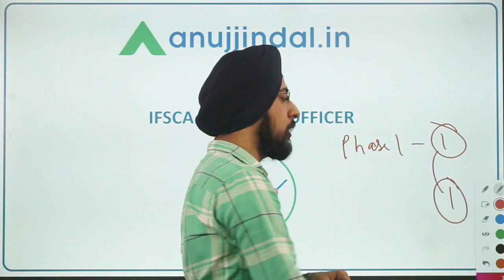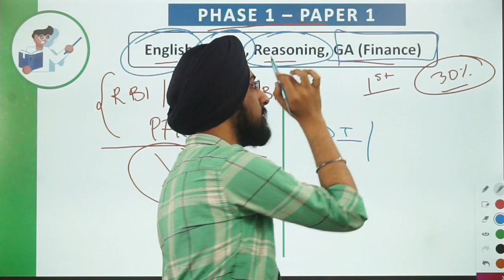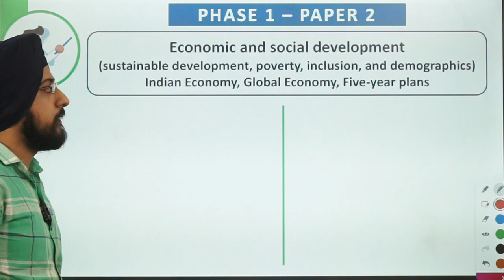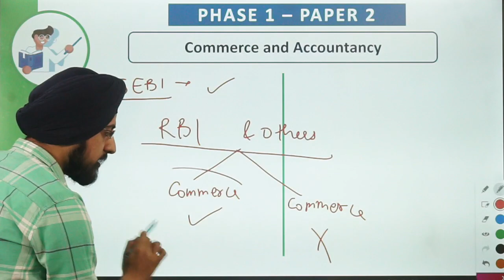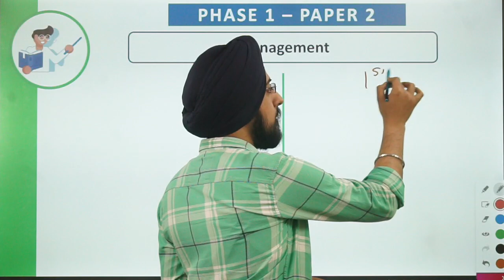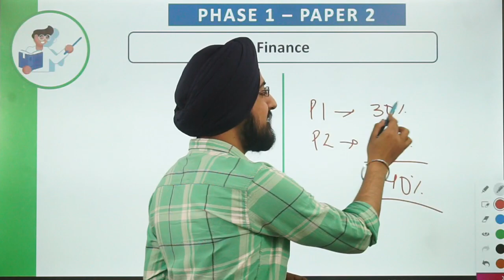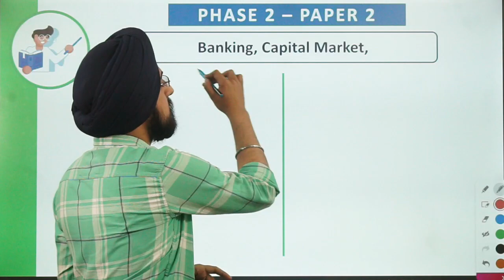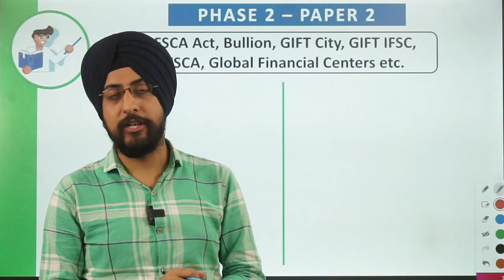IFSCA 2023 Syllabus | IFSCA Expected Topics | Most Important Topics for IFSCA Grade A 2023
Is it possible to crack IFSCA Grade A in 60 Days? I think you can.
If you think the same, watch this video till the end.  I'll discuss the preparation strategy for the IFSCA Grade A office exam.